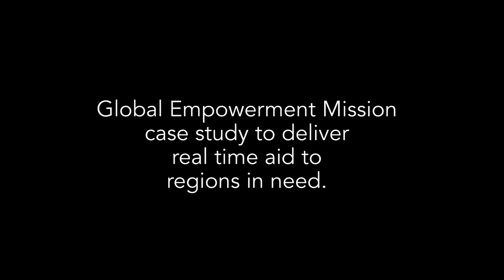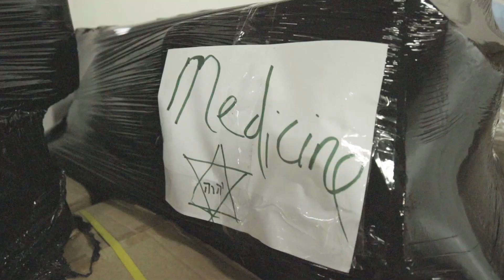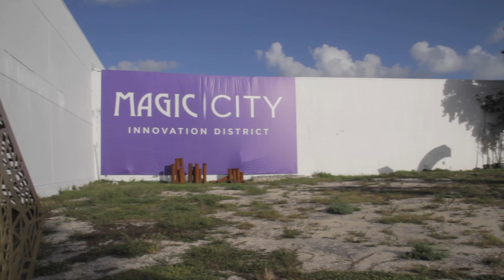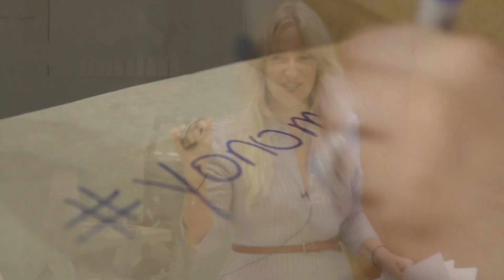GEM | National Aid For Hurricane Irma & Maria Victims in the Caribbean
This is the story of what GEM (led by Michael Capponi) and its partners, Third Wave Volunteers and Bethenny Frankel have been doing since Hurricane Irma changed our lives once again. The bigger story is how our whole Nation came together to help support the victims of all these storms.